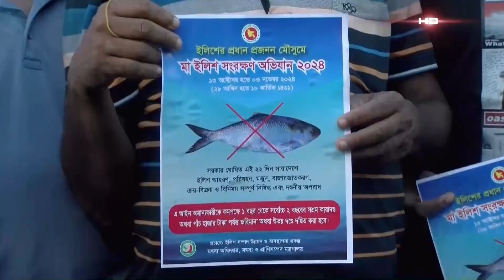ভরা মৌসূম চলে গেলেও কাঙ্খিত ইলিশ পায়নি ভোলার জেলেরা | Bhola Ilish | SATV NEWS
ভরা মৌসূম চলে গেলেও কাঙ্খিত ইলিশ পায়নি ভোলার জেলেরা

SATV Location:
Bangladesh